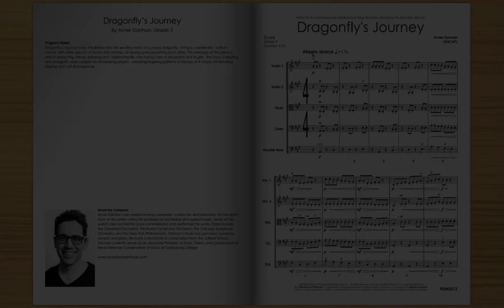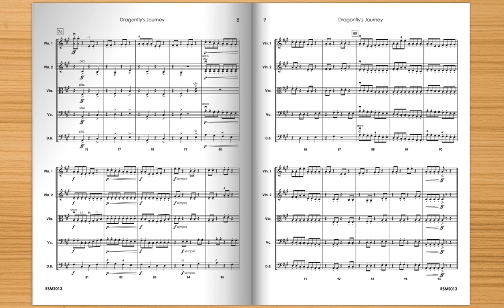Dragonfly's Journey (String Orchestra) - Avner Dorman, Randall Standridge Music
When it comes to classical music and insects, bumblebees aren’t the only ones that get to have some fun! In Dragonfly’s Journey, composer Avner Dorman has created a work of art for young orchestras, reminiscent of Britten’s Simple Symphony, that sounds like something you would hear in a professional concert hall. A motor rhythm of off-the-string 8th notes, primarily in 1st position, propels the music forward as the ensemble explores the key of A major. Come following along on an exciting and energetic adventure with this young dragonfly.